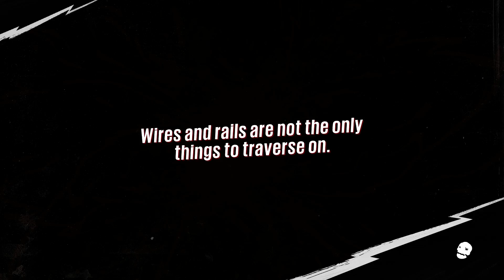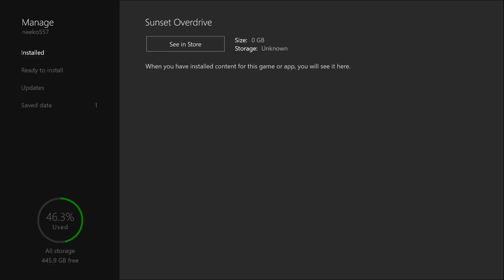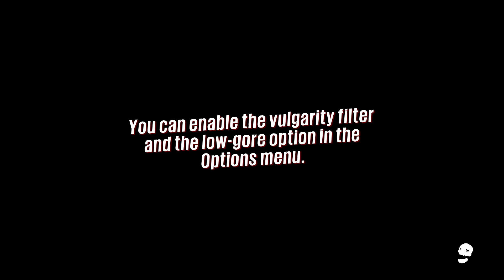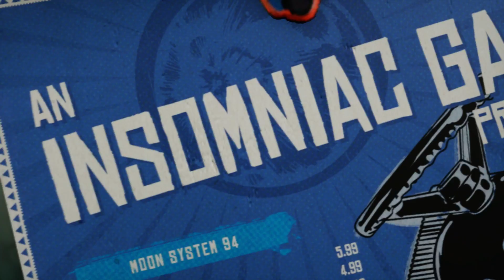SUNSET OVERDRIVE PART #1 YOUTUBE GET THIS SHIT RIGHT